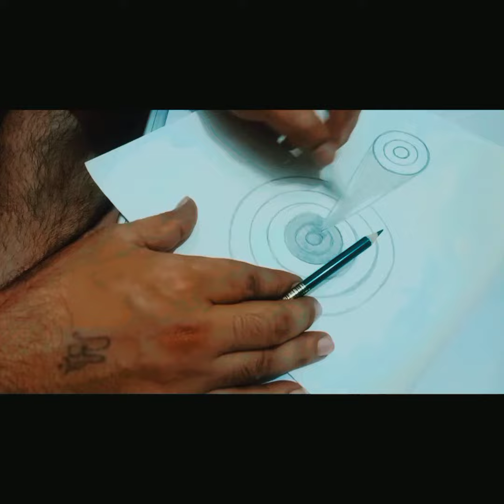3D pencil drawing/ how to draw 3d drawing